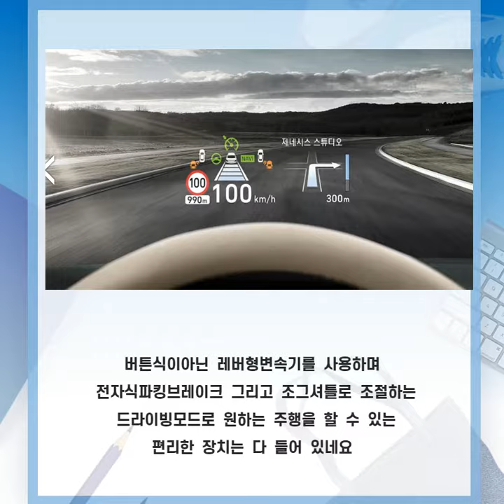2020 G70 제원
2020 G70 제원 및 정보

020년 g70 가격은 제네시스 g70 2.0 터보 어드밴스드 트림이 38,480,000원이며, 엘리트 트림은 41,030,000원, 스포츠

 패키지 트림은 43,980,000원입니다.